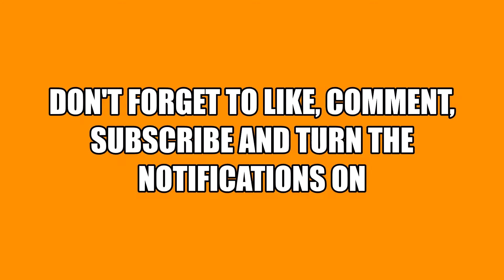My Youngest Brother prank *REVENGE*🤤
My Youngest brother prank on me
@Mr.TZ Hero